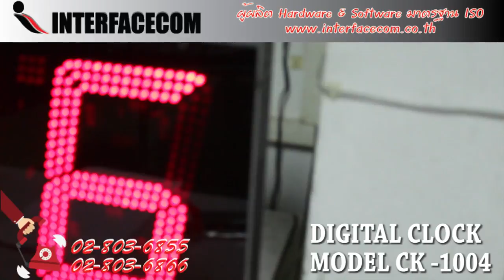400- รีวิว DIGITAL CLOCK MODEL : CK 1004